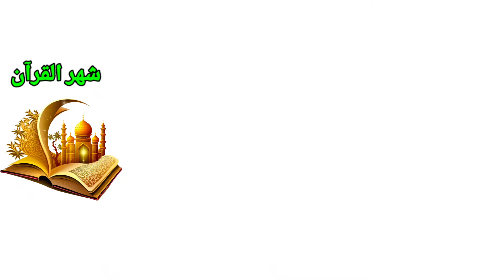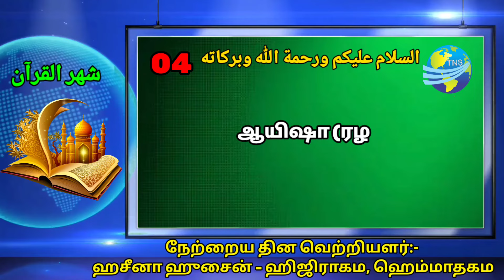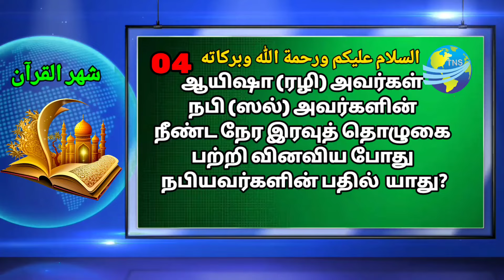ஷஹ்ருல் குர்ஆன் மார்க்க நிகழ்வு மற்றும் போட்டி நிகழ்ச்சி - 2024, ஆஷிக் இஸ்மாயில் (ஸலஃபி)-தல்கஸ்பிடிய